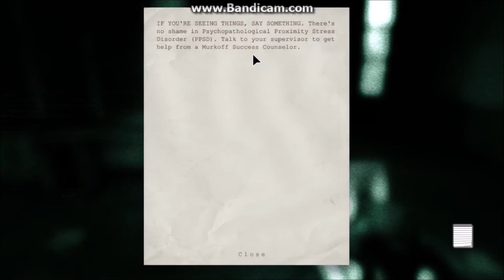Outlast-CZLP-4Part-Záchvaty...:/ :D/CZ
Vítejte u dalšího video ze hry Outlast...v tomto díle proběhlo nadprůměrné množství záchvatů takže by jsem řekl že už do toho ústavu patřím také...:D Užijte si video a u dalšího dílu Čauko...:-)